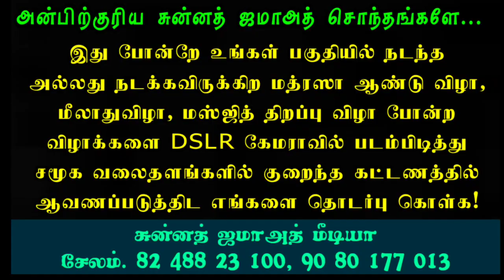முத்தவல்லி ஹாஜி உபைதுர்ரஹ்மான் அவர்கள் ஏற்புரை